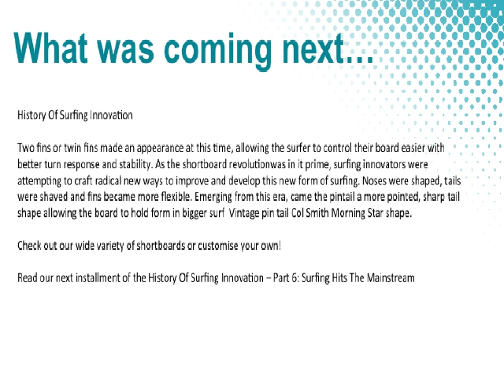History Of Surfing Innovation Part 5 The Shortboard Revolution DisruptSports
Part 5: The Shortboard Revolution Terry Fitzgerald's quiver of psychadelic sticks California Heritage Museum

In the history of surfing innovation the Shortboard revolution was a critical period in terms of surfing innovation. In three years, from 1967 to 1970, the average 12-kilogram board dropped to 6; 5-kilogram boards.

From longboard to shortboard

This short timeframe was crucial to where surfing is today and it has been credited to two forward thinking innovators, American George Greenough and Aussie Bob McTavish. In 1965, when the Santa Barbara kneeboarder Greenough visited the shaper McTavish on the North Coast of NSW, McTavish was impressed by Greenough’s flexible, lightweight kneeboards ability to stay tucked into the lip of the wave, whilst performing sharp turns.

Early Bob McTavish shapes. At this time, the longboards were certainly performing some exciting turns, but the noseriding manouvre was the pedigree of surfing skill. McTavish sought out to change this all, aiming to allow the surfer to be able to draw out the same lines that a kneeboarder could.

History Of Surfing Innovation

So from the brainchild of Greenough and McTavish, a 1966 shortboard was crafted with the ability to change it all. Aussie surfer Nat Young won the World Championships riding the shortboard which, although in todays standards would be classed as a progressive longboard, epitomised the changing tide in surfboard shapes.

Nat Young's Sam' board  Alongside McTavish popularization of the shortboard, and subsequent criticism from surfing traditionalists who claimed surfboards should be long and cruisy, Dick Brewer pocket rocket was crafted. True to it ‘s name, the pocket rocket shortboard allowed the surfer to ride the pocket of the wave a step further than the Hawaiian board. The board was faster, more maneuverable, and super light, in comparison to its longboard counterparts. Brewer riding the 'pocket rocket' shape.

Two fins or twin fins made an appearance at this time, allowing the surfer to control their board easier with better turn response and stability. As the shortboard revolutionwas in it prime, surfing innovators were attempting to craft radical new ways to improve and develop this new form of surfing. Noses were shaped, tails were shaved and fins became more flexible. Emerging from this era, came the pintail a more pointed, sharp tail shape allowing the board to hold form in bigger surf  Vintage pin tail Col Smith Morning Star shape.

Check out our wide variety of shortboards or customise your own!

Read our next installment of the History Of Surfing Innovation – Part 6: Surfing Hits The Mainstream